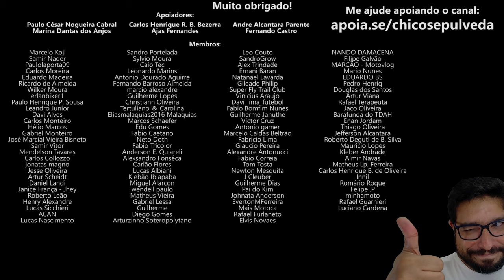Você está fazendo isso errado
🔹Faça uma doação em Bitcoin ou Ethereum:
BTC: bc1ql5esj3ctne5gv9mqg54j4gsns280fpu3jfxqjm
ETH: 0x16be8dc1D7f74c1CB2AA2e02089EA5f5fd168bc3

🔹Faça sua conta gratuitamente nestes bancos digitais:
KM Moto Shop - Acessórios para o motociclista